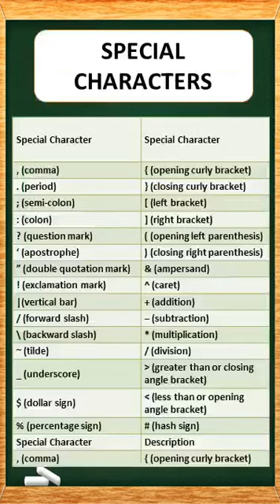Character Set of C Language| Last minute revision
This is educational video . This video explores Character set of C Language